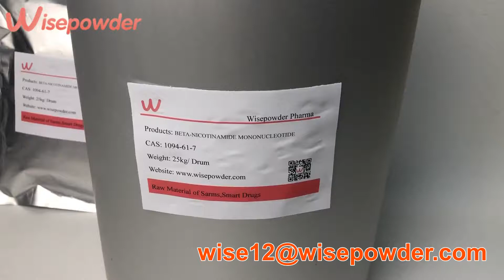NMN β Nicotinamide mononucleotide:The Best Anti aging agent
β-Nicotinamide mononucleotide,well known as "NMN", "NAMN", and "β-NMN". Nicotinamide mononucleotide(NMN) is a nucleotide derived from ribose and nicotinamide.Like nicotinamide riboside, β-Nicotinamide mononucleotide(NMN) is a derivative of niacin, and humans have enzymes that can use NMN(β-NMN) to generate nicotinamide adenine dinucleotide (NADH).β-Nicotinamide mononucleotide(NMN) has been studied in animal models as a potential neuroprotective and anti-aging agent.Dietary supplement companies have aggressively marketed Nicotinamide mononucleotide(NMN) products claiming those benefits.